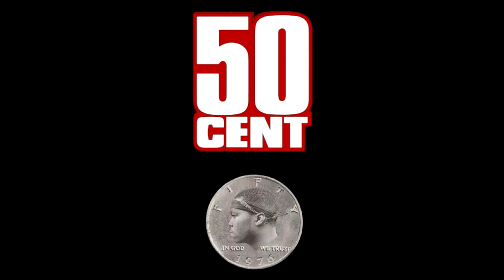50 Cent - Intro (Power of the Dollar) (HQ)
Song from unreleased album (Power of the Dollar)
Highest Quality Available On Youtube